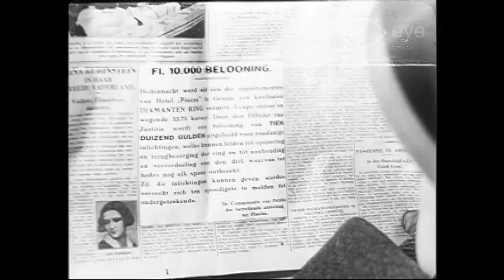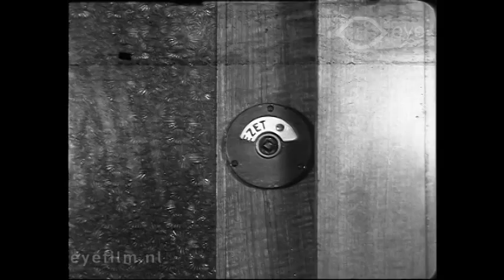Zijn laatste avontuur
Director: Tonny Stevens | Production Country: The Netherlands | Year: 1934 | Production Company: Residentie-Film (Den Haag) | FLM77395 | Film from the collection of Eye (Amsterdam)

A professional thief breaks into the home of a singer he has seen in a club.
Cast: Lisette Stevens, Tonny Stevens